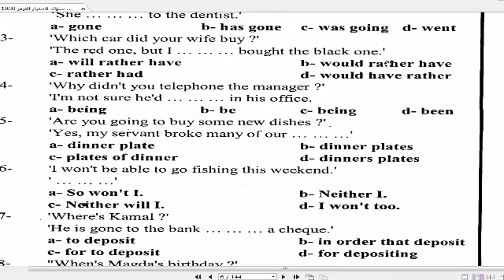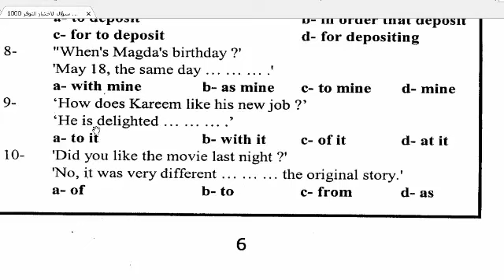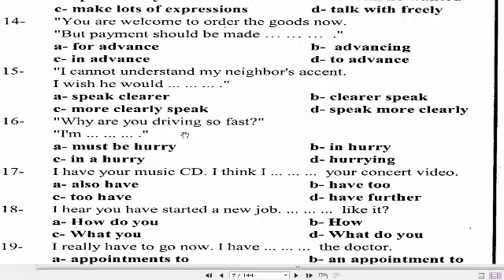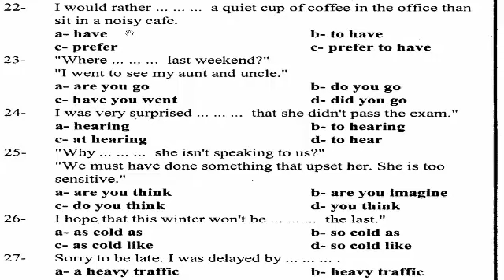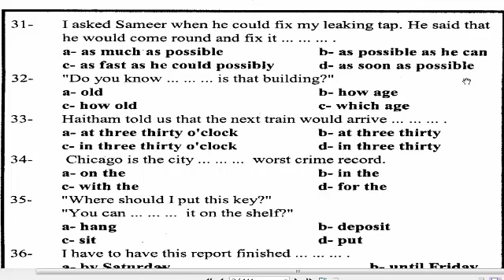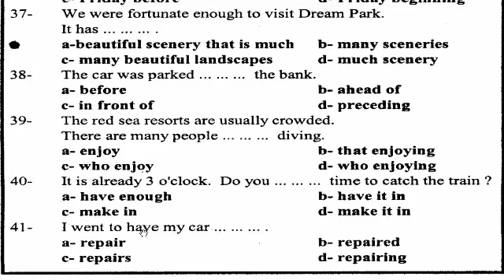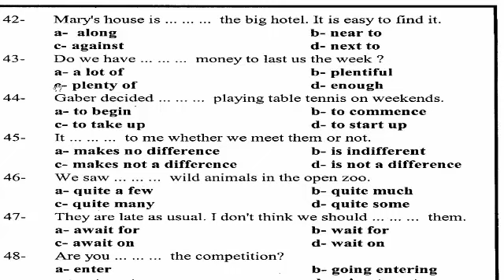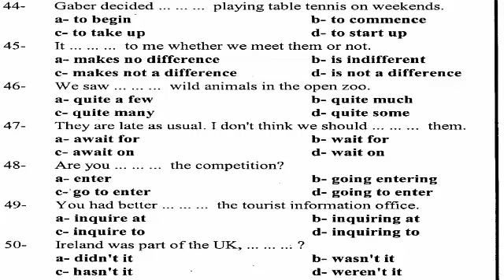choice questions advanced level جمل اختيارى مستوى متقدم-تعليق على حل جمل TOEFL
MCQ questions  للمستوى المتقدم تخدم نواتج التعلم - تعليق مع توضيح اسباب الاجابة-الطريق الى اتقان اللغة-كيف تجيب على جمل
الاختيارى-التعامل مع نظام الاسئلة الحديث فى اللغة الانجليزية